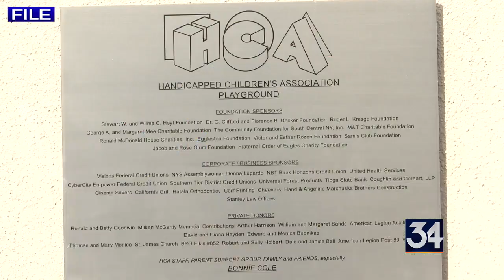Business of the Week: Helping Celebrate Abilities